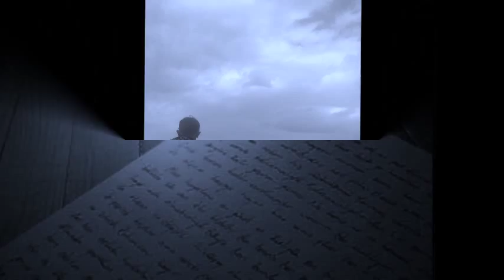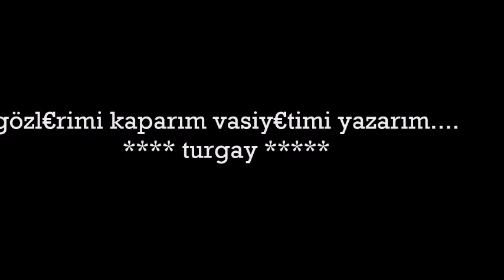Turgay - en fazla içimde ölürsün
Bir şiirle hayatının bir döneminin nasıl bittiğini anlatmak açık seçik konuşmanın başka bir şekli diyorum. Yıllar önce bu şiirlerde ölen dostluklar hatrı sayılır bağlılıklar yaşandı.Aynı yıllarda bize dünyadaki iyi ve değerli dostluklar kısmet oldu. Hepimizin başında olan şeyler vardır biri güveninin içine etmiştir.Sonra malum herkes kötü herkes menfaatçi denir.Dünyanın kocaman bir derya olduğunu unutmamalı.Sözün özü şu ki iyi olmak anlatabildiğin sürece kendini güzel. Yoksa boşuna debelleşmemek gerek melek olmak için. Herkesin seni anlamasını bekleyip yıkıla yıkıla yaşamaya gerekte yok.Dünyada gereksiz şeyleri kompleks yaptıkça anlaşılmaktan uzaklaşır bencilliğe yaklaşırız.Naber arkadaş dediğimiz herkes için,''BEN BUYUM Arkadaş'',da diyebilmeliyiz.Fazlam yok eksikliğimiz olabilir denmeli.Sen olduğundan çıkmadıkça tilkinin dönüp dolaşıp geleceği yer hep kürkçüdür.İşte çevremizde olan bizden bi_haber olupta olduğunu sananların genel durumu bu.
Velhasıl Mevla razı olsun duamızın içinde olduğunu bilen ve duasının içinde olduğumuzu bildiğimiz yüreği ışıldayan DA var.Bu şiiri çok sevdiğini biliyorum. Benim şiire sevdalı oluşuma yüreğiyle katkıda bulunmuştur. Biz çevremizdeki sahteliklere karşı duruşumuzu bir mucizenin yaşantısıyla taçlandırmışız.Millet  kendi davulunu çalar bilmezler ki;
Dertle dertlenmek yürek ister.
Taferruata takılmayın fazla ayrıntıya da inmeyin.